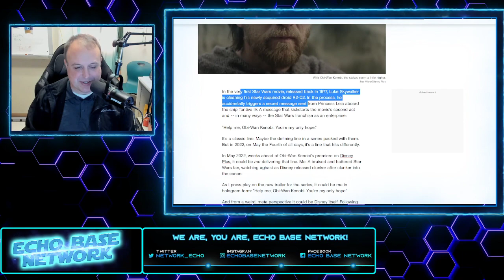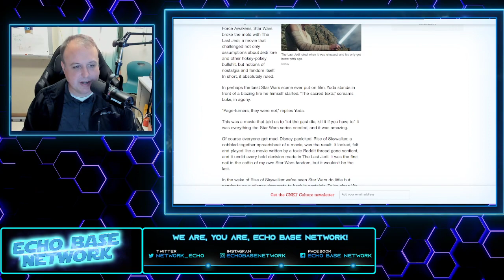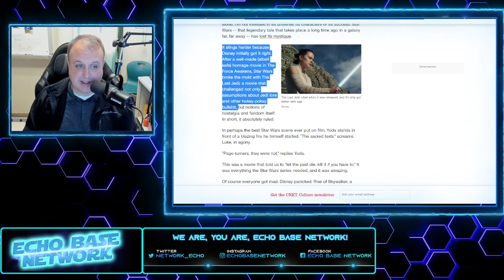Obi-Wan Kenobi Trailer Reaction | Is Kenobi the Only Hope for Star Wars?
The official Obi-Wan Kenobi trailer is here and it is GREAT!  Let's review!

In the very first Star Wars movie, released back in 1977, Luke Skywalker is cleaning his newly acquired droid R2-D2. In the process, he accidentally triggers a secret message sent from Princess Leia aboard the ship Tantive IV. A message that kickstarts the movie's second act and -- in many ways -- the Star Wars franchise as an enterprise:

"Help me, Obi-Wan Kenobi. You're my only hope."

It's a classic line. Maybe the defining line in a series packed with them. But in 2022, on May the Fourth of all days, it's a line that hits differently.

In May 2022, weeks ahead of Obi-Wan Kenobi's premiere on Disney Plus, it could be me delivering that line. Me: A bruised and battered Star Wars fan, watching aghast as Disney released clunker after clunker into the canon.

As I press play on the new trailer for the series, it could be me in hologram form: "Help me, Obi-Wan Kenobi. You're my only hope."

And from a weird, meta perspective it could be Disney itself. Following a mixed big-budget trilogy and largely unsuccessful spinoff movies, chased by mediocre shows like The Book of Boba Fett, Obi-Wan Kenobi feels like a huge gamble for Disney. A do-or-die moment for a series languishing in the doldrums. A last hope.

Make no mistake: Star Wars, for the last decade at least, has sorta sucked. During that period Star Wars has taken me on a wild journey that began with anger, then acceptance, but that ultimately ended in complete indifference.

I simply don't care about Star Wars any more, and I don't think I'm alone. I'm not invested in its universe, its characters or its success. Star Wars -- that legendary tale that takes place a long time ago in a galaxy far, far away -- has lost its mystique.